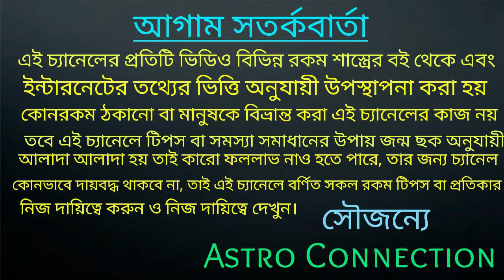15 August 2021 পর্যন্ত 8 রশির মাটি ফুঁড়ে টাকা আসতে চলেছে🇮🇳🇮🇳🇮🇳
15 August 2021 পর্যন্ত 8 রশির মাটি ফুঁড়ে টাকা আসতে চলেছে।